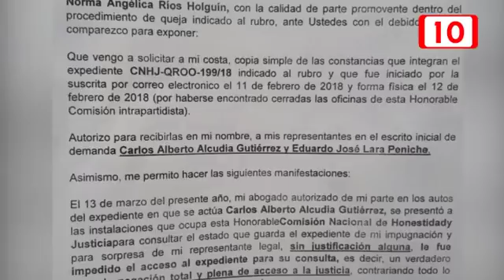SOLIDARIDAD MORENA desprecia a sus verdaderos militantes